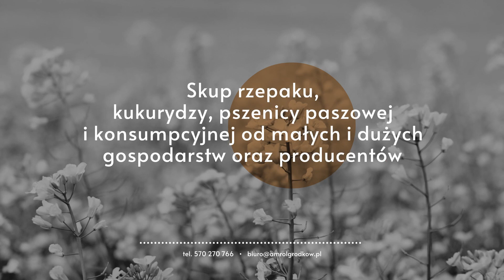Skup zbóż konsumpcyjnych i paszowych, sprzedaż zboża Amrol Sławomir Cygan Grodków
SkupZbóżKonsumpcyjnych i paszowych oferuje firma Amrol, której założycielem jest Sławomir Cygan. Działamy na rynku od kilku lat, a swoją siedzibę mamy w Grodkowie (województwo opolskie). Jesteśmy lokalnym liderem na rynku skupu i sprzedaży zboża. Z pasją działamy od wielu lat, kładąc nacisk na jakość produktów i obsługę klienta.

Skupujemy rzepak, kukurydzę, pszenicę paszową i konsumpcyjną od małych i dużych gospodarstw oraz producentów. Nasza oferta to kompleksowe usługi, obejmujące sprzedaż różnych zbóż, takich jak rzepak, pszenica konsumpcyjna, paszowa i kukurydza. Dodatkowo oferujemy sprzedaż ziaren motylkowych.

Specjalizujemy się również w transporcie zbóż i innych materiałów sypkich, dostarczając je terminowo i w przystępnych cenach.

Firma Amrol zaprasza do współpracy!